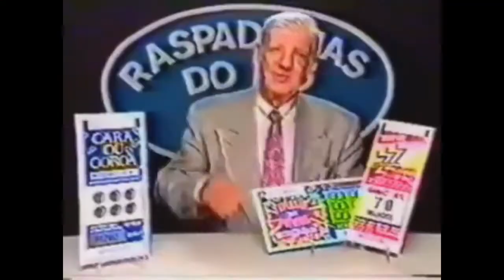BUILDÃO DA ZUERA! ft. DR PLOP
META 15 LIKES? VAMO CONSEGUIR!